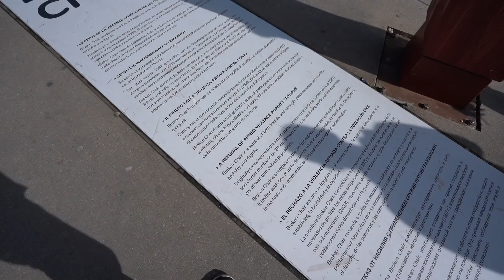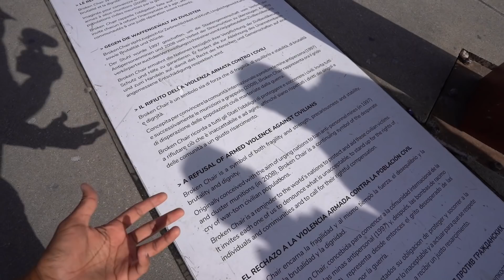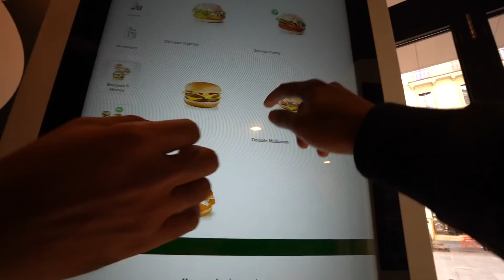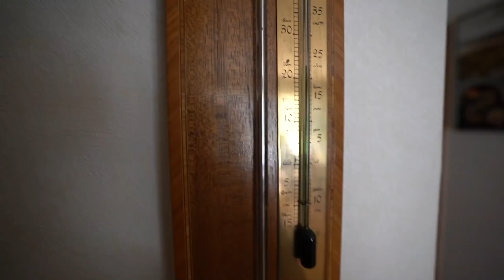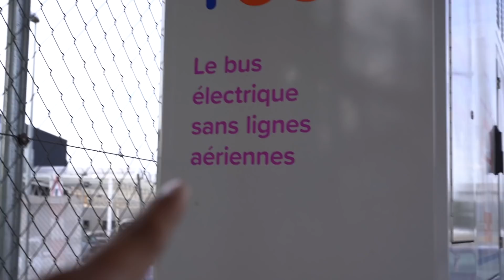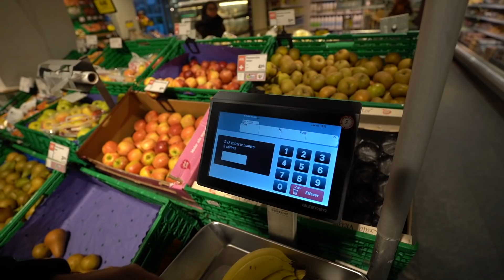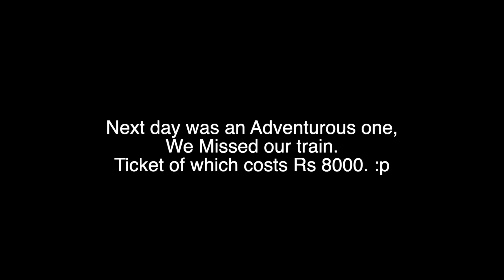STUCK in GENEVA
Namaste, this video is a travel vlog from my Trip to Geneva Switzerland where I was earlier this month for a Motor show. See how things turned and what I along with Faisal Khan did when the show was cancelled.